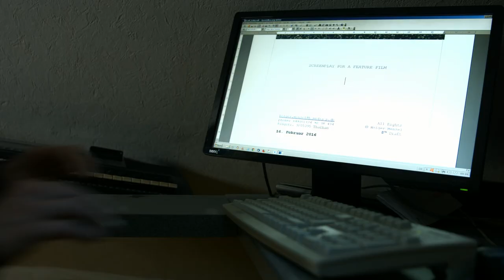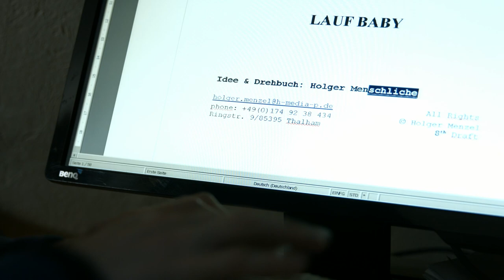LauF BaBy Film Talk2 - ehrlich erzählt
Kurze Dokumentation über die Entstehung des Spielfilms LauF BaBy, erzählt und hergeleitet von Schauspieler Holger Menzel.